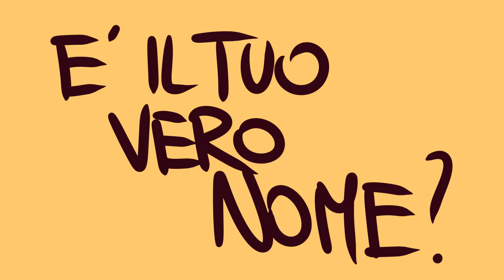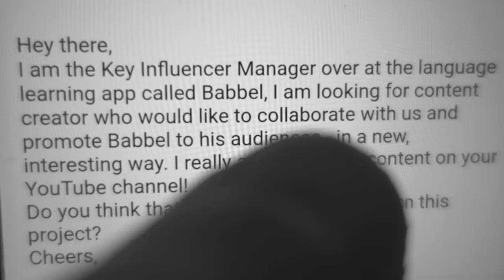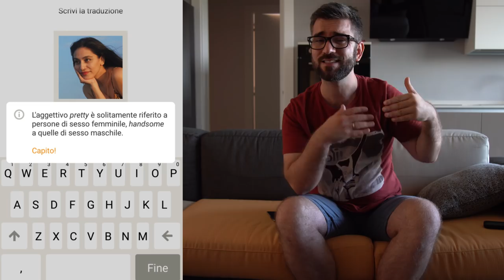Esperienza TRAUMATICA con le Lingue Straniere ✎Boban Pesov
Ecco un breve video leggero estivo dove vi parlerò della mia esperienza con le lingue e ho potuto realizzare grazie alla sponsorizzazione di Babbel... Scopri di più su
Per meglio dire, avrei dovuto imparare :)